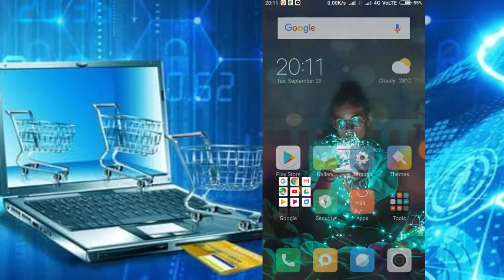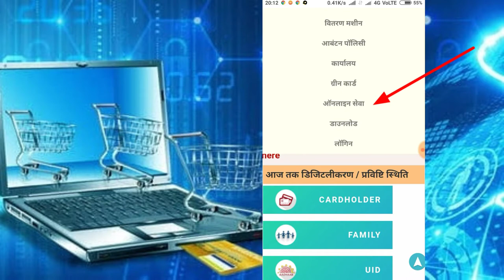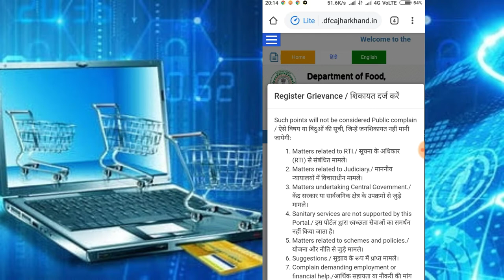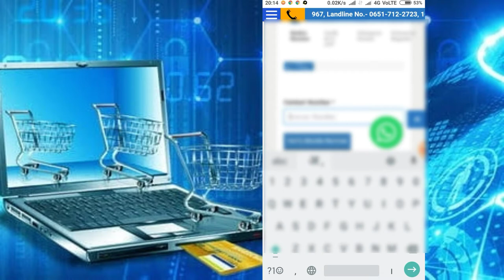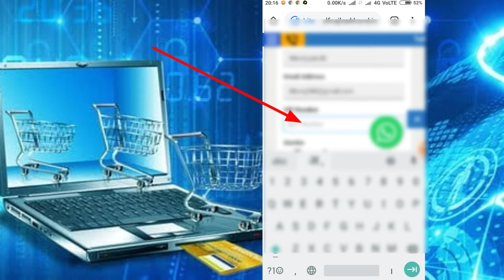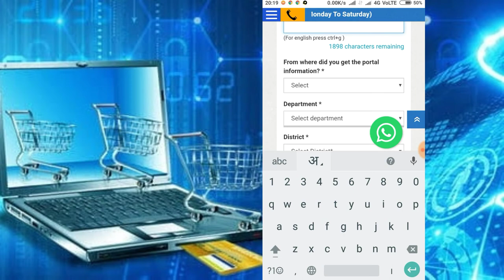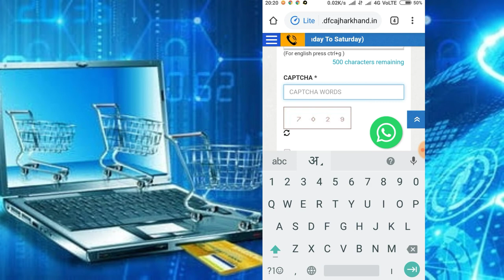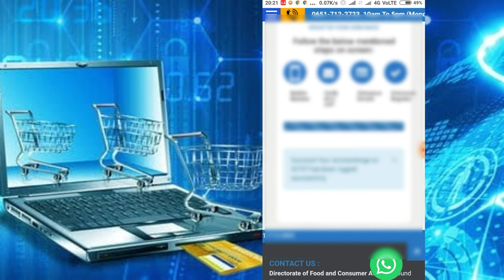How to complain ration card related problem | राशन कार्ड से संबंधित ऑनलाइन शिकायत दर्ज करे मोबाइल से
How to complain ration card related problem | राशन कार्ड से संबंधित ऑनलाइन शिकायत दर्ज करे मोबाइल